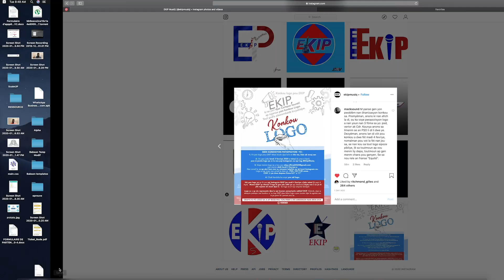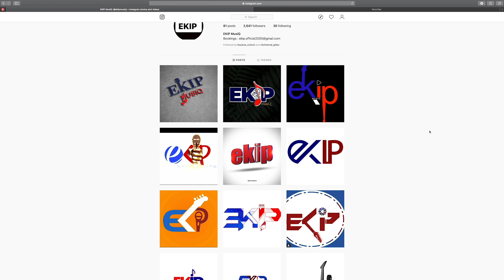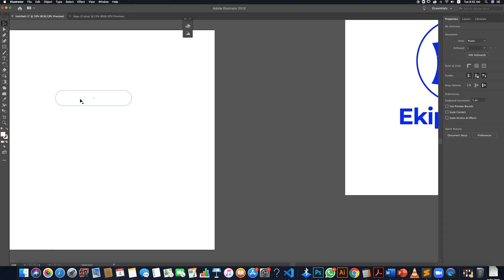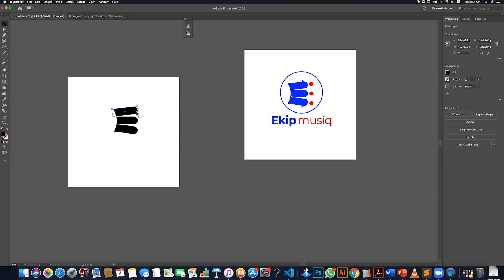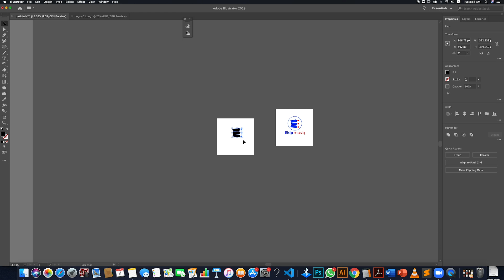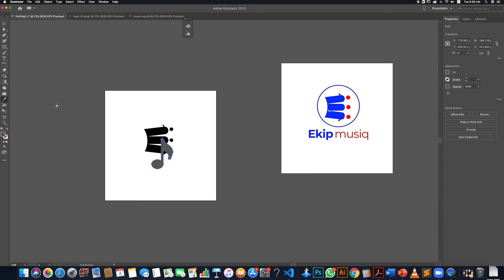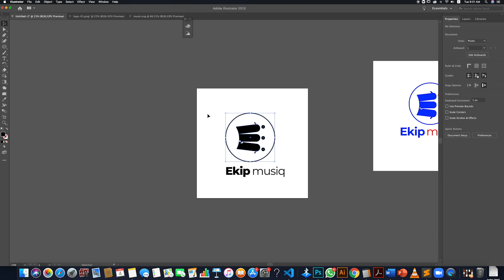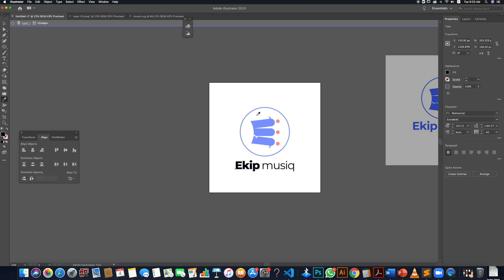Shabba mande logo, mwen bali Logo -- Kòmanw ka fè on logo ki inik e orijinal sou Adobe Illustrator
Nan kad konkou Logo ke gwoup mizikal "Ekip" te lanse a, mte deside patisipe.

M konsevwa on bèl logo ki byen reprezante Jazz la e ki rakonte istwa ki dèyè jazz la.

Nan video sa mpale de tout pwosesis yo e mwen montrew kòmanw ka refè Logo sa poukont ou nan 15 minit.